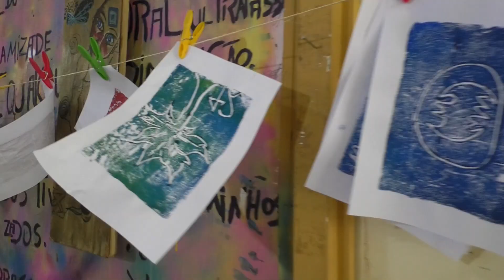FEIRA LITERÁRIA DO SOL EDUCARTE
Para fechar a semana de encontros fantásticos, a Feira Literária do Sol esteve no Jardim Bom Refúgio no espaço coletivo CITA, que abrigou a ONG Educar-Te que trabalha com pessoas em situação de vulnerabilidade. Nesse trabalho, não só levamos livros e atividades artísticas, mais também fomos presenteados com lições de vida daquelas pessoas.  Foi maravilhoso ver como um jovem castigado pelos extremos diários da periferia se encantou com um livro lúdico de dinossauros, assim como nos gratificou a satisfação da senhora em exibir a sua pintura e as famílias aprendendo sobre cordel. Enfim, satisfação incrível participar de tudo isso, juntamente com a equipe gestora da NIX Diversidades e Economia Social, a quem agradecemos na pessoa da Presidente Coraly Prefeitura de São Paulo que aportou o projeto, com os arte educadores Du Lourenço e Dan Barros, com a TV Cidade Taubaté, Caipira Filmes e Kilometrarte.